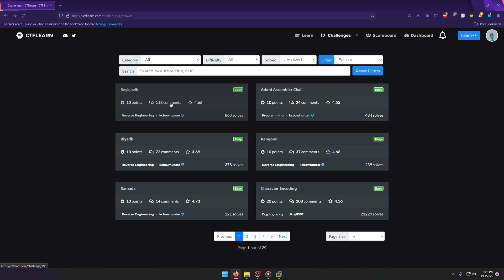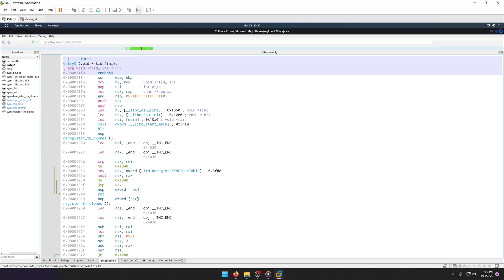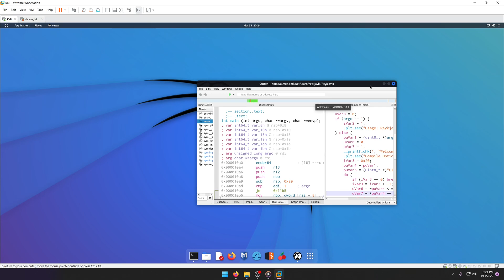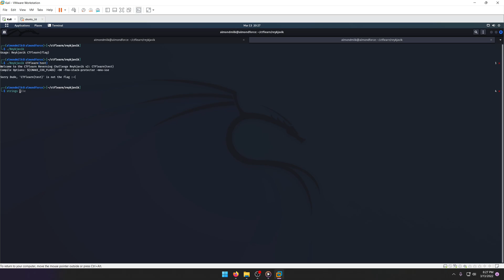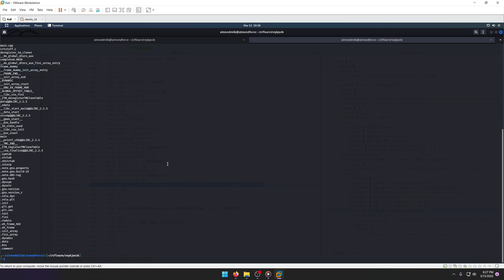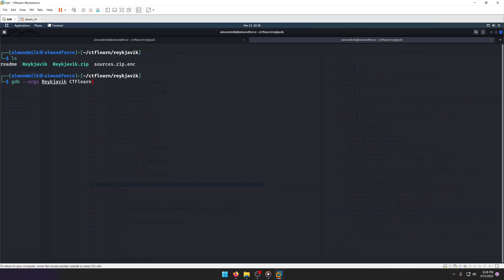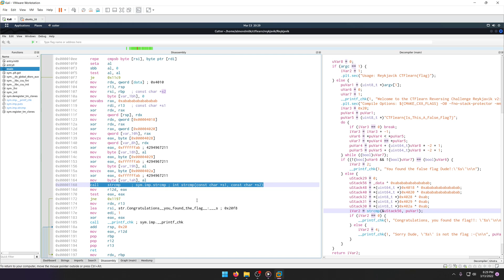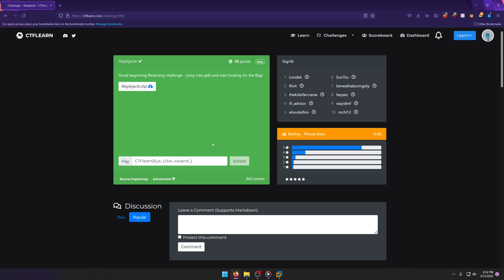CTFlearn: Reykjavik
In this CTFlearn video, we do a writeup of the Reykjavik reverse engineering challenge.